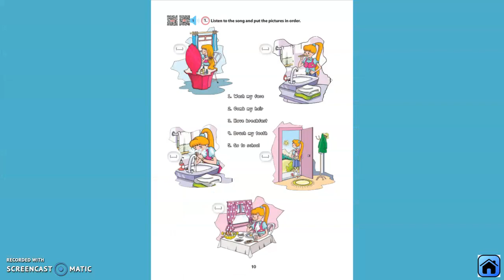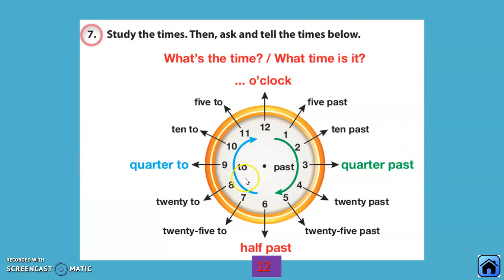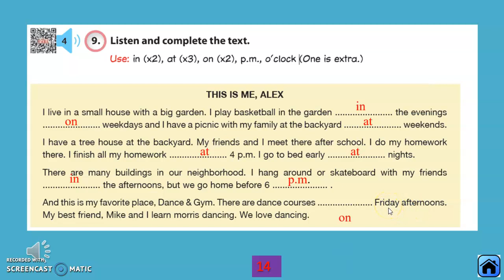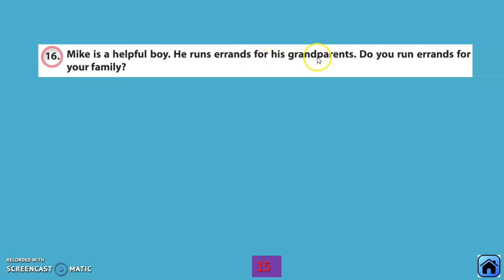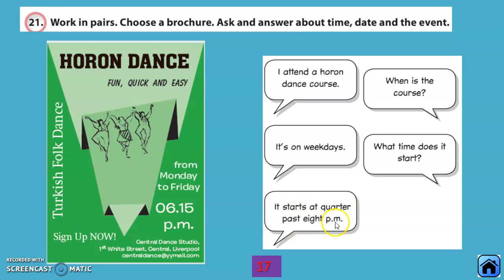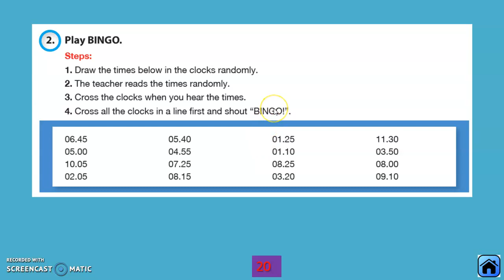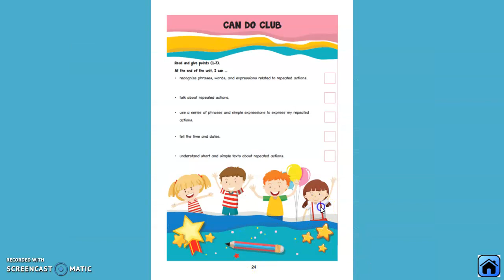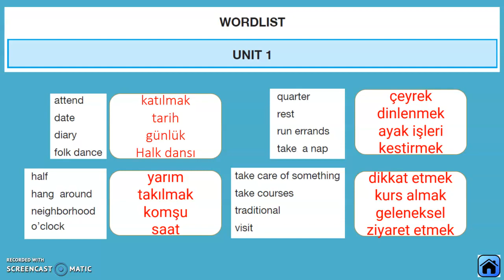6.sınıf ingilizce ünite 1 Life Hayat Anlatımı ve cevapları SUNSHINE HECCE Yayıncılık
6.sınıf ingilizce ünite 1 Life Hayat Anlatımı ve cevapları SUNSHINE  HECCE Yayıncılık
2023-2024 yılından itibaren kullanılacak olan HECCE yayınlarına ait SUNSHINE kitabı.